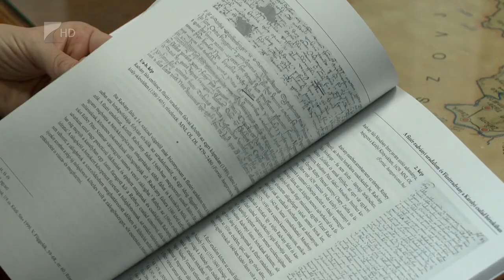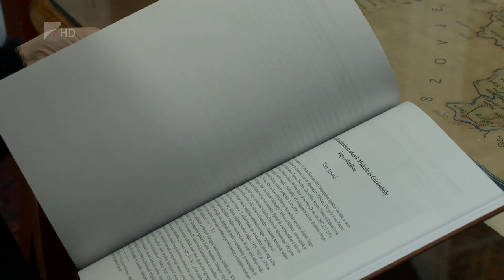Ünnepi kötet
Hat évtized a régióban címmel jelent meg ünnepi kötet Rémiás Tibor, a Jósa András Múzeum igazgatója hatvanadik születésnapja alkalmából. A kiadványban több, mint húsz tanulmány olvasható. A könyv a Jósa András Múzeum sorozatának 83. kötete.